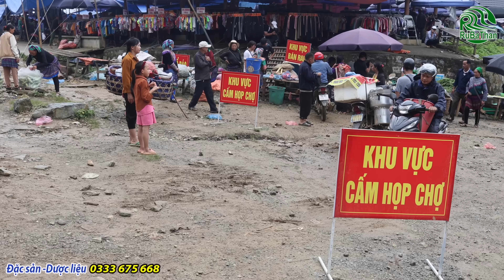Chợ phiên ngày thứ 7 của Si Ma Cai - người dân và du khách vén quần lội bùn đi chợ